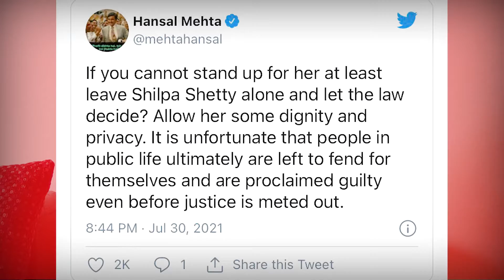राज कुंद्रा मामले में शिल्पा शेट्टी के सपोर्ट में आए ये सेलेब्स || DNP INDIA